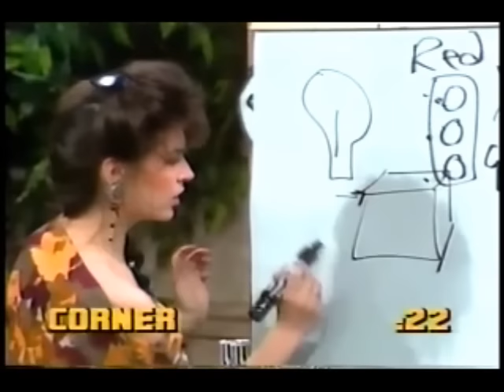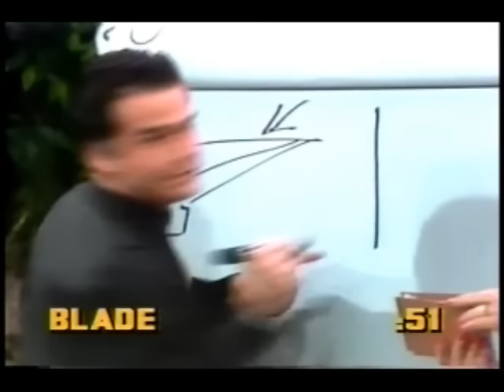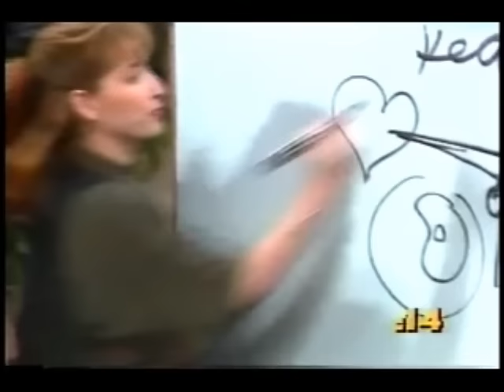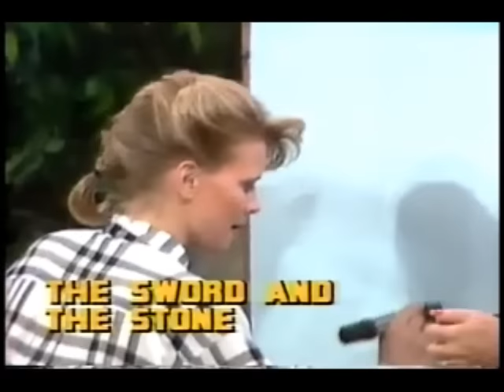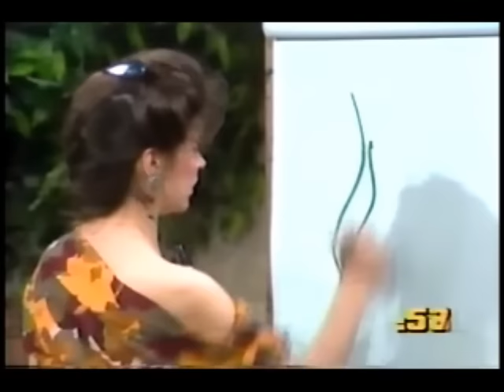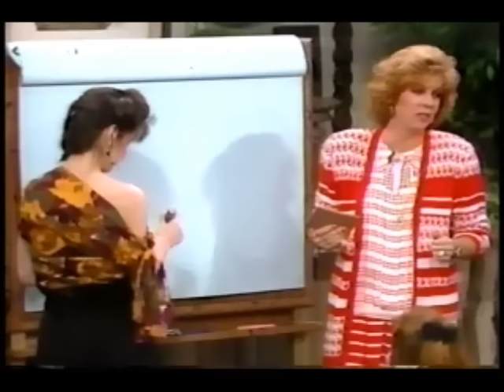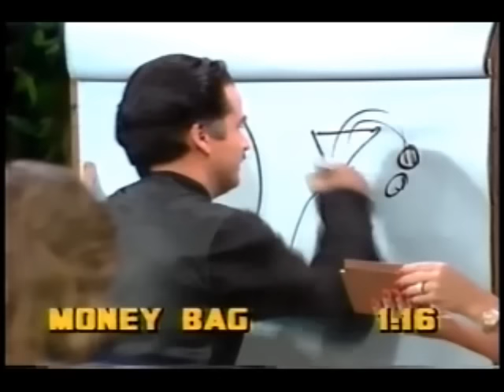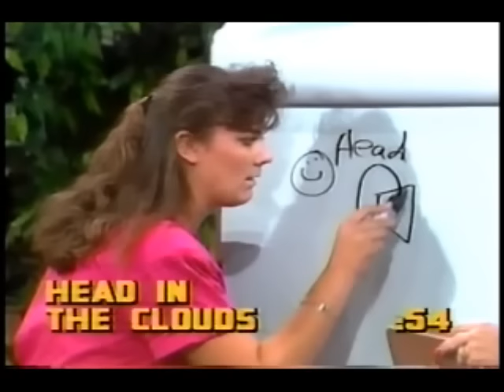Win, Lose or Draw- April 20, 1989 (Summer vs. Rick)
It's back-to-back with another classic episode of the daytime version of Win, Lose or Draw with Vicki Lawrence, alongside soap stars Stephen Nichols, Mary Beth Evans, Ian Buchanan, and Finola Hughes.